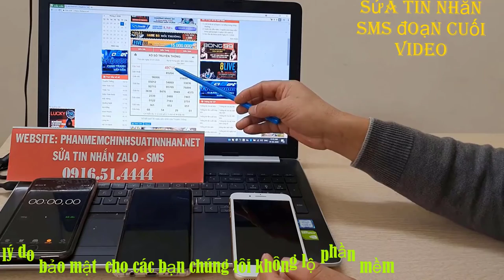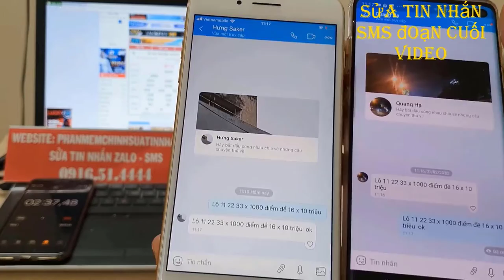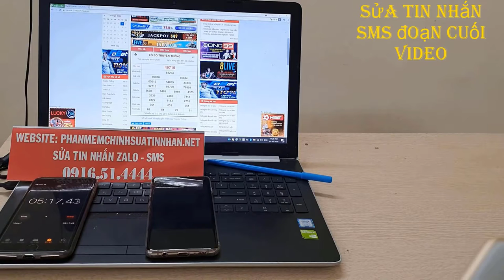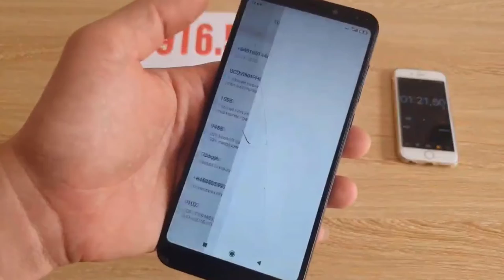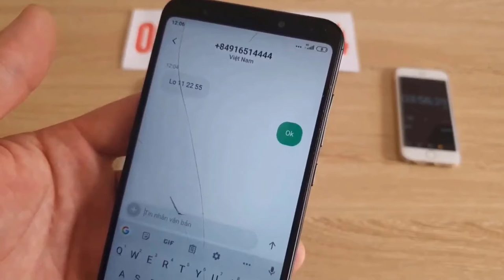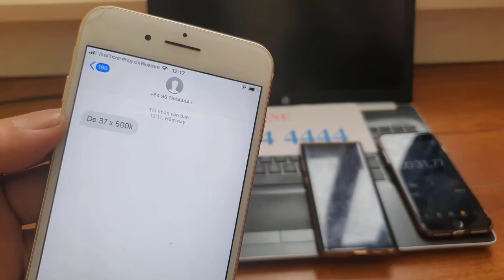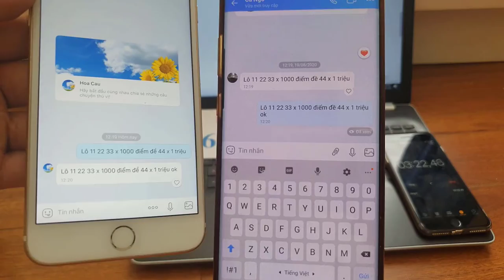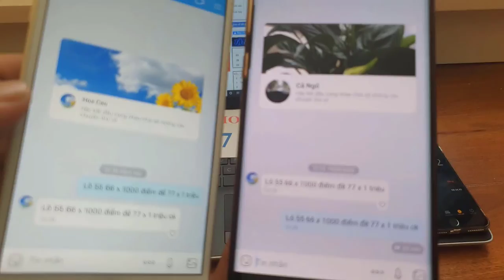phần mềm sửa tin nhắn lô đề - phần mềm chỉnh sửa tin nhắn lô đề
phần mềm sửa tin nhắn lô đề là phần mềm được tạo ra và cài vào điện thoại khi cài  phần mềm máy điện thoại của bạn có thể chỉnh sửa được tin nhắn theo ý muốn